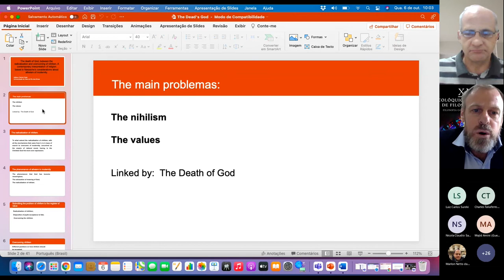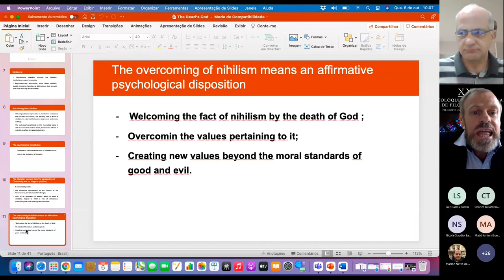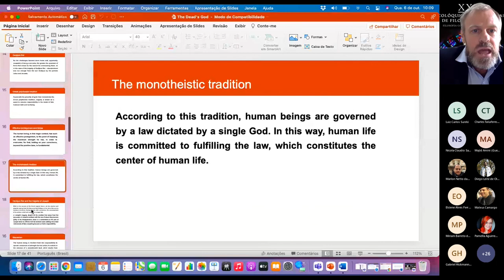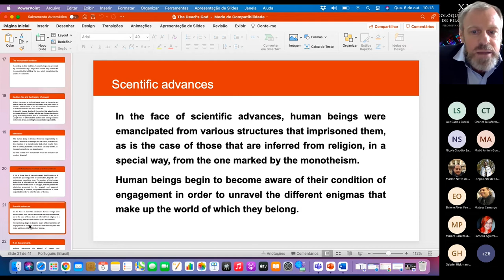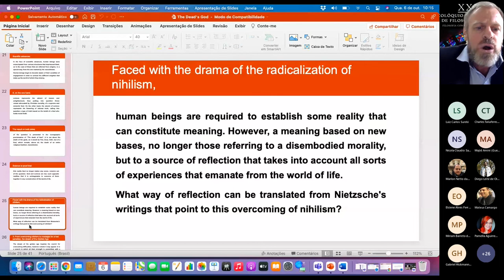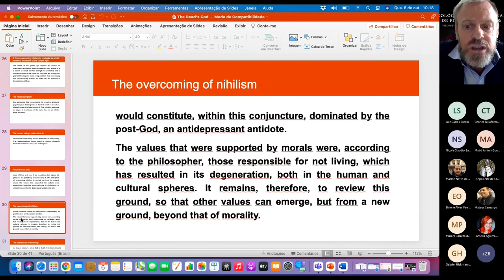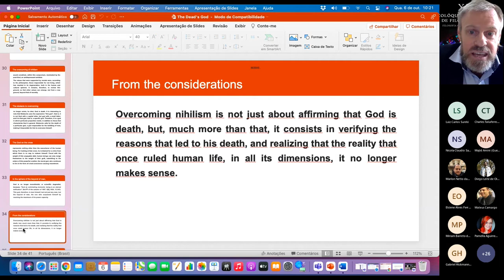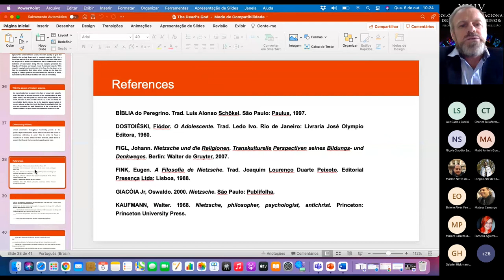The death of God , between the radicalization and the overcoming of nihilism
| Adilson Felicio Feiler (Unisinos-Brasil)